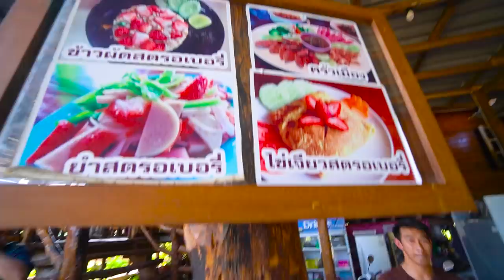เก็บสตรอว์เบอร์รี่สดๆ 100 ลูก หวานม๊วกกกกกกกกก 🍓 @เชียงใหม่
สวัสดีเชียงใหม่จ้าว หน้าหนาวแบบนี้
โมพาเพื่อนๆมาเที่ยวเชียงใหม่กันดีกว่า
และโมจะพาทุกคนมาเที่ยวไร่สตรอว์เบอร์รี
กับเมนูสตรอว์เบอร์รี ในหลากหลายแบบกัน !